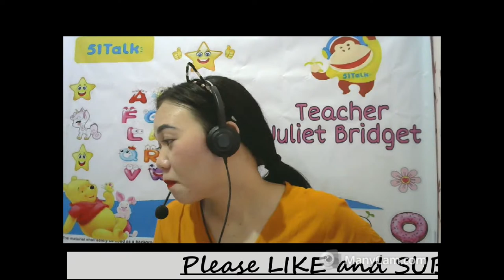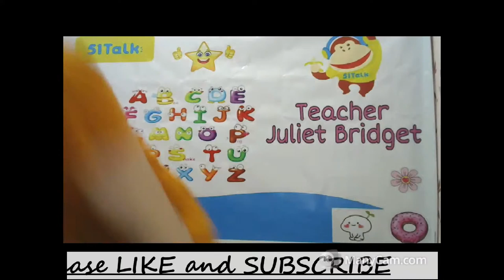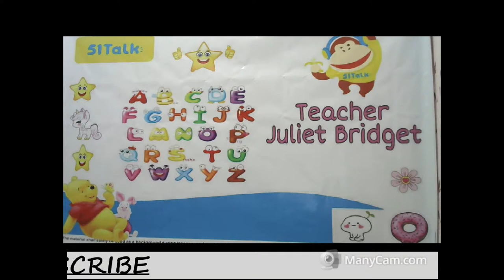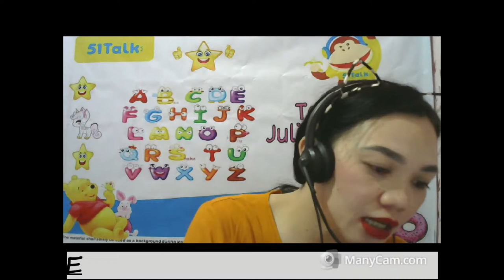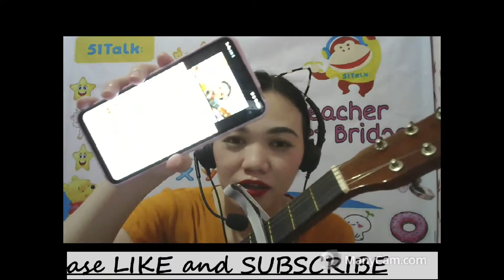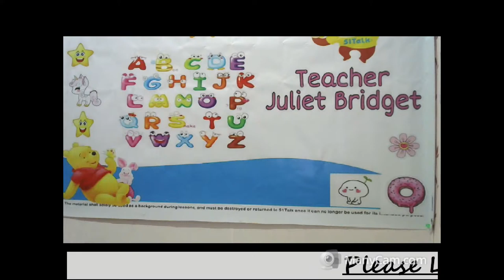Copy of 51talk Livestream | Let's talk about 51talk Part 2 | Teacher Juliet Bridget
You can ask anything about 51talk. Please come and join me.

Be part of 51Talk's growing family! Join us!

Apply Now !

God bless aspiring teachers ❤️❤️❤️

Skype ID:  live:.cid.1fd397f0f917a0d8  or Lao Shi Juliet Bridget